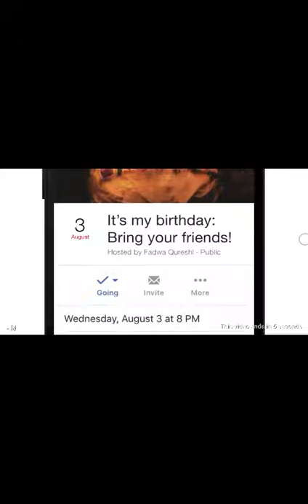Piano Tiles 2 - Vltava (first attempt)